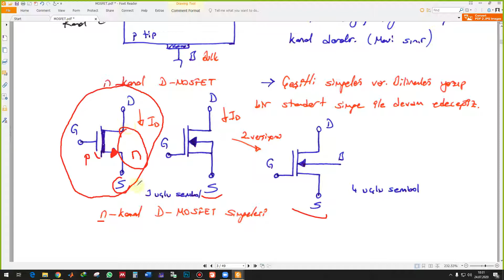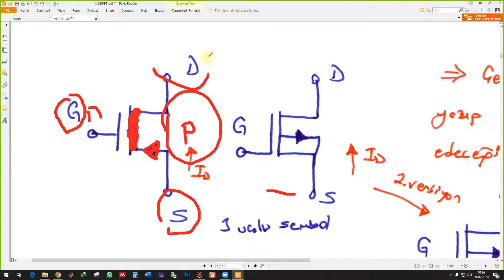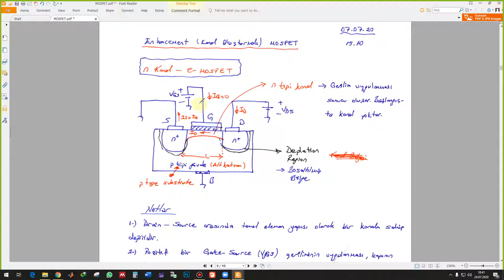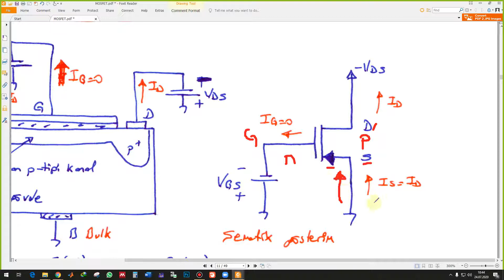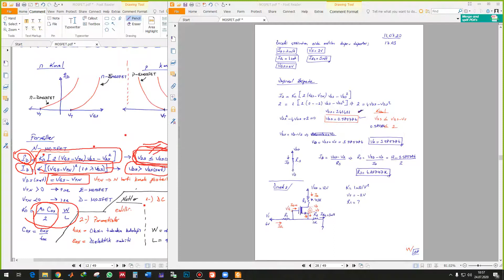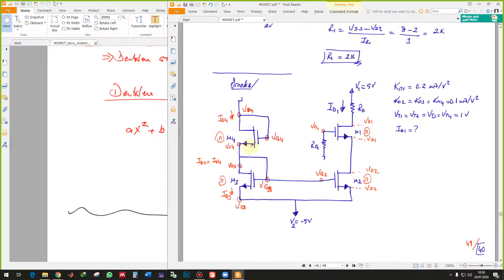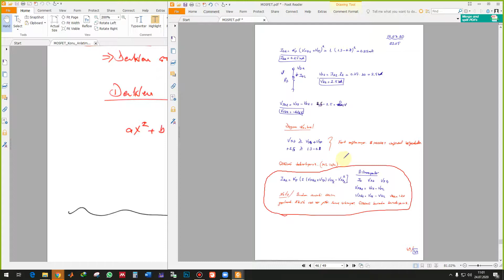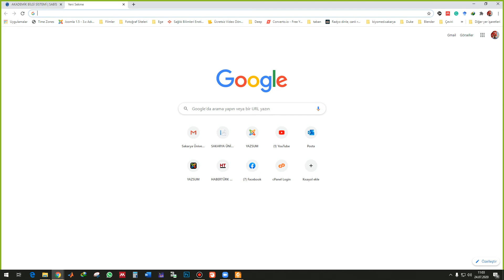MOSFET Konu Anlatım Tekrar Dersi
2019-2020 Eğitim Öğretim Dönemi – Yaz Okulu
Sakarya Üniversitesi / Mühendislik Fakültesi / Elektrik-Elektronik Mühendisliği - Elektronik 2 Ders İçerikleri
3. Hafta 3. Ders - 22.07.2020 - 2. Saat
Toplam 7 hafta haftada 3 gün ders yapılacaktır. Resmi tatillerde ders yapılmayacaktır.

Videolar ile ilgili her türlü görüş ve önerinizi aşağıdaki formu doldurarak iletebilirsiniz.